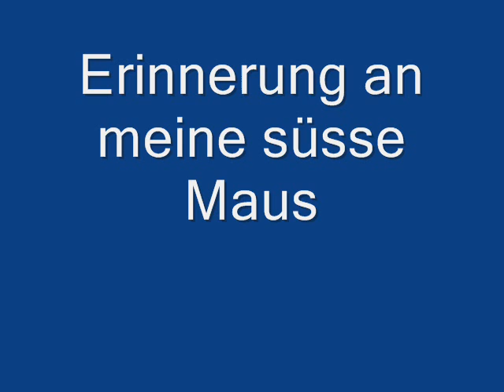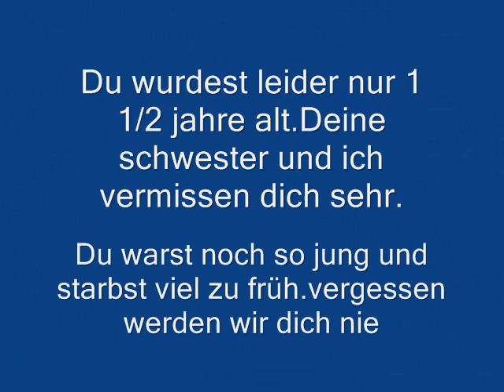Erinnerung an meine süsse.wmv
Erinnerung an meine süsse.Es war leider nur ne kurze zeit aber ne sehr schöne.Wir vermissen dich alle .